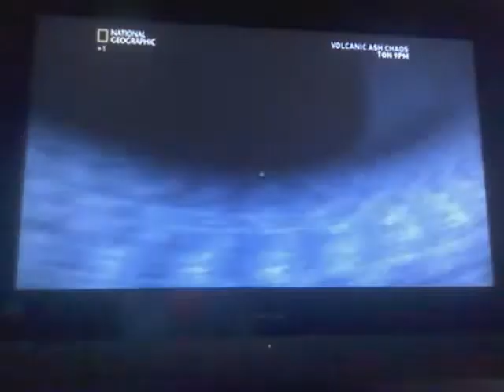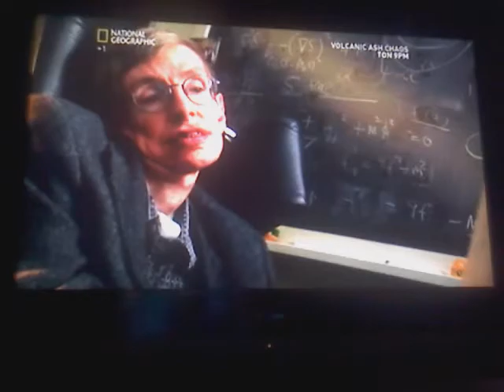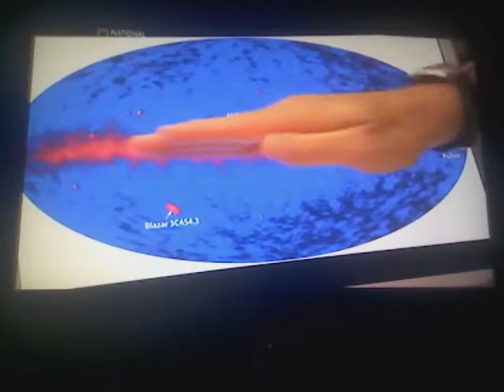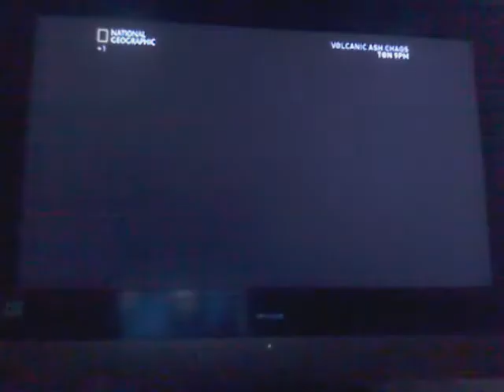Stephen Hawking's Universe_1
National Geographic,Broadcasted on 2-05-10